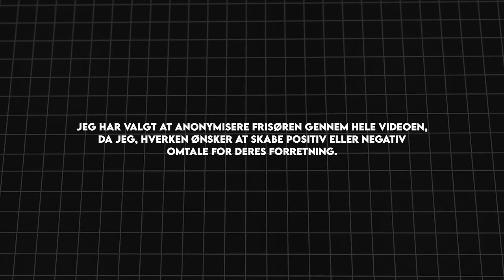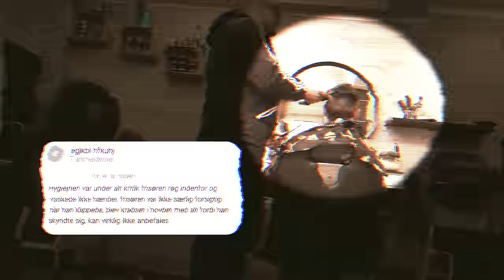Jeg Prøvede Danmarks Værste Frisør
Er Danmarks værste frisør egentlig så dårlig som folk siger?😥

Redigering: Agge
Thumbnail-designer: Mikkel Høxbro
Videograf: Ludvig Leman